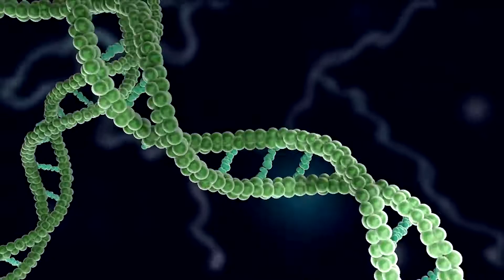ATLASBASS4 - Young Savage (Clip officiel)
Producer: ATLASBASS4

Two beat tapes availables online.
Free beats are for non profit only.
Give me credit if you use my beats.
Credit: [Prod. ATLASBASS4]